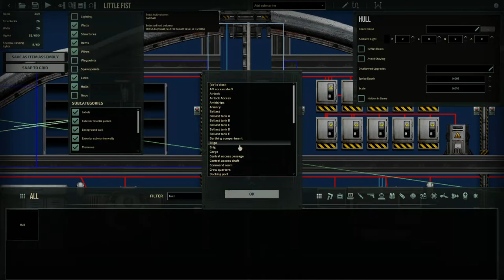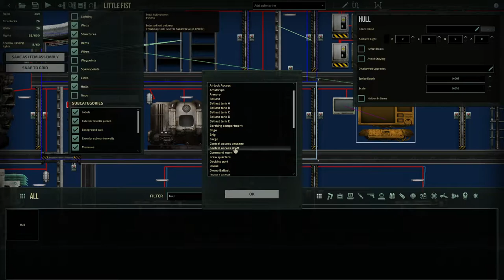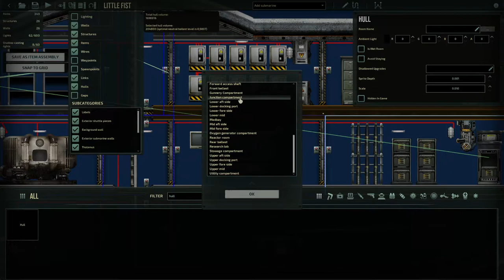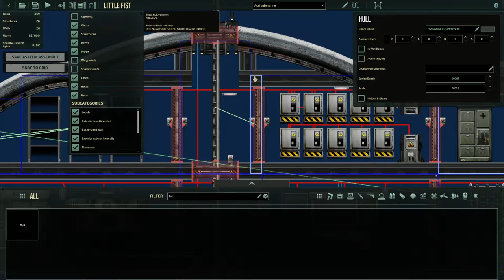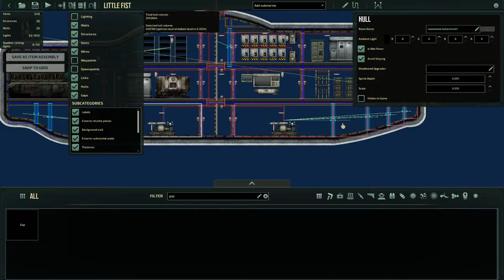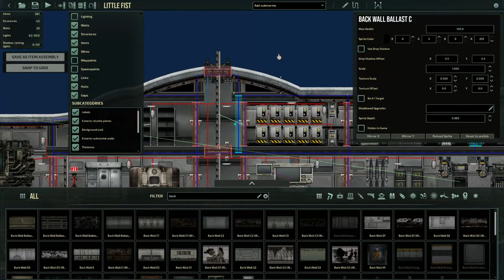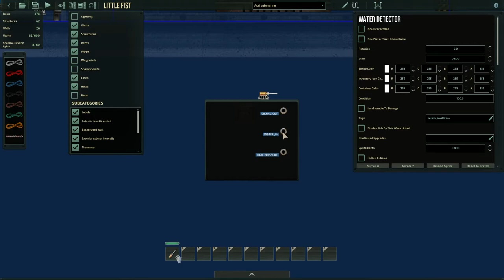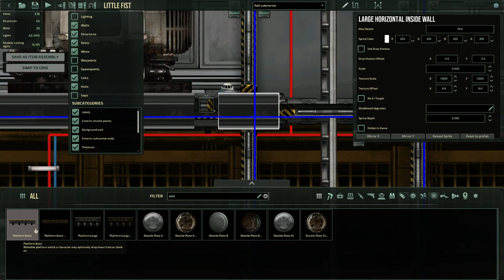Barotrauma Uboot Editor Tutorial Deutsch - #3 Abteilungen und Bilge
barotrauma hulls guide
barotrauma electrical guide
barotrauma u boot bauen
barotrauma submarine editor tutorial deutsch
barotrauma editor tutorial deutsch
barotrauma tipps deutsch
barotrauma guide deutsch
barotrauma gameplay deutsch